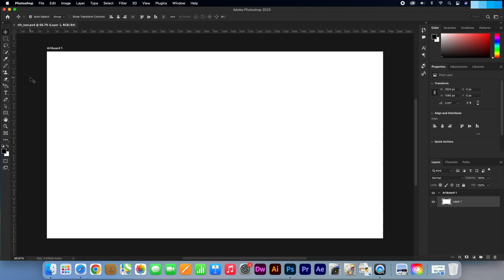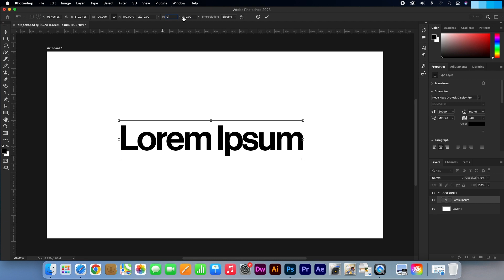How to quickly tilt your text in Adobe Photoshop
In this tutorial I am going to show you how easy it is to quickly tilt and slant your text in Adobe Photoshop.